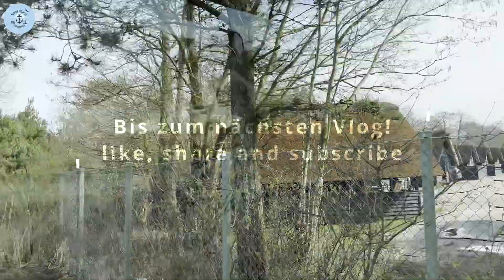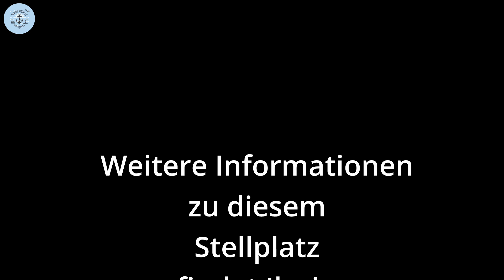Hvidbjerg / Blavand und Umgebung - Teil 2 - Vlog#16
In diesem  Video möchten wir euch Blavand , den Leuchtturm und die Bunker vorstellen. Möchtet ihr Informationen über den Stellplatz , dann schaut gerne in Teil 1 vorbei.